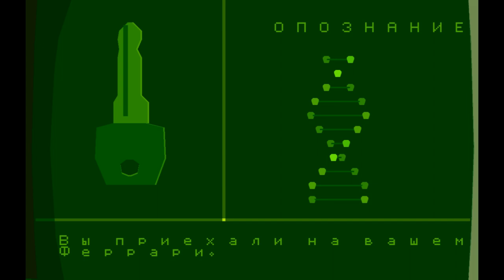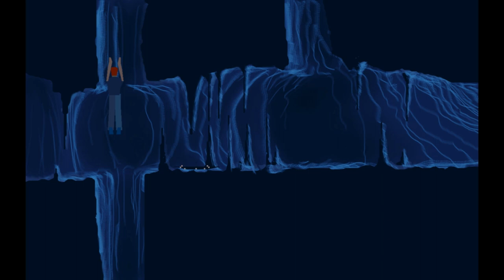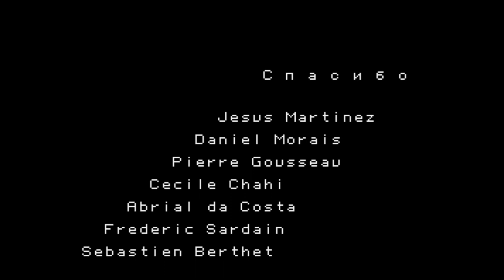Another World - 20th Anniversary Edition (1991-2013) PC. Полное Прохождение [FULL] (БЕЗ КОММЕНТОВ))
Another World - 20th Anniversary Edition (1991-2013) PC. 1920х1080pHD
Компьютерная игра Another World – 20th Anniversary Edition является переизданием, и понравится она тем геймерам, которые когда-то проводили много времени, проходя проект Another World (Out Of This World). Здесь присутствует обновленная графика, улучшился звук, теперь пользователи могут выбрать уровень сложности. Есть и другие нововведения. Многим понравится наличие классического режима, в котором осталось много оригинального и похожего из проекта, представленного в далеком 1991 году.

« Другой мир» — это история молодого физика, проводившего эксперимент на синхротроне. Из-за удара молнии в установку открылся межпространственный портал, и герой перенёсся на другую планету. Вскоре он попадает в инопланетную тюрьму, находит друга-алиена и вместе с ним совершает побег. Игра поддерживает HD-картинку, имеет новую схему управления, посвежевший саундтрек. Для самых ярых поклонников предусмотрена возможность переключения в «классический режим» (образца 1991 года). Есть три уровня сложности, включая «хардкорный»; это сложнее того, что было в оригинале. Также вы получите доступ к дневникам разработчиков и видео о создании игры.